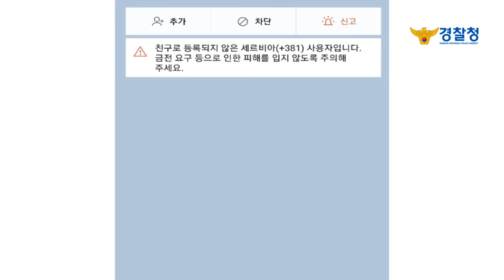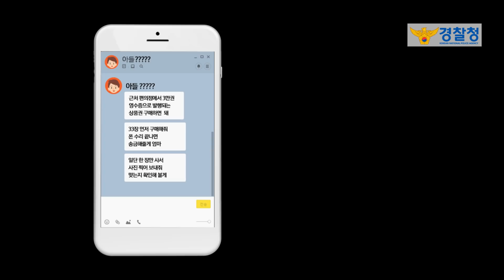※이 영상을 부모님께 꼭 보여주세요! '...별의별 사기가 다 있네...😡'